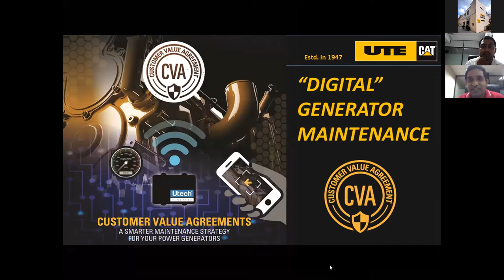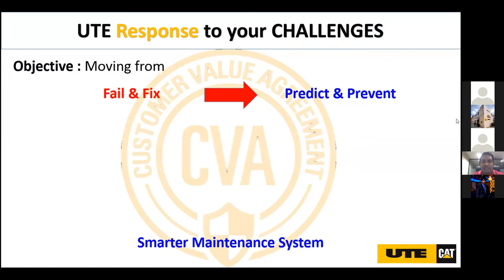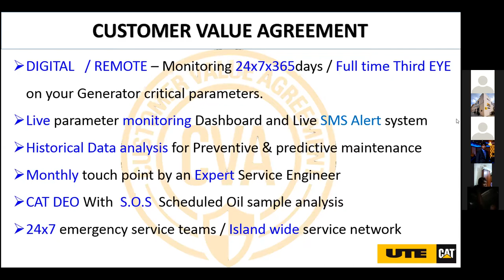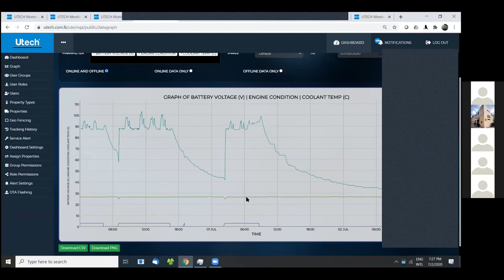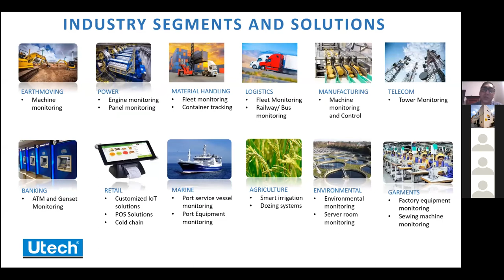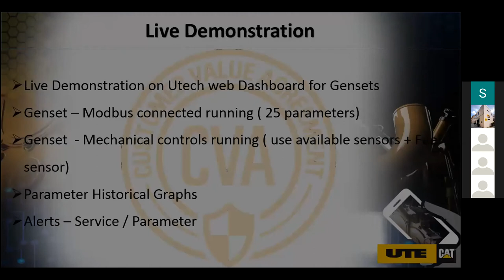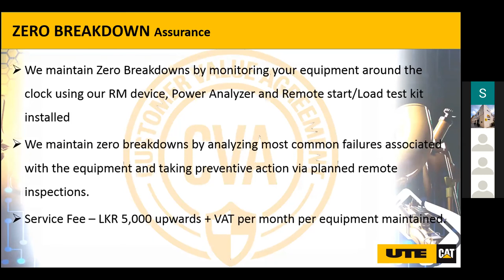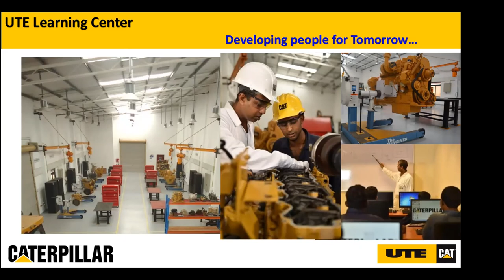WEBINAR | Smart Generator Maintenance | UTE Learning Center